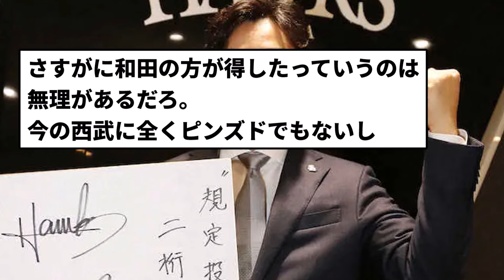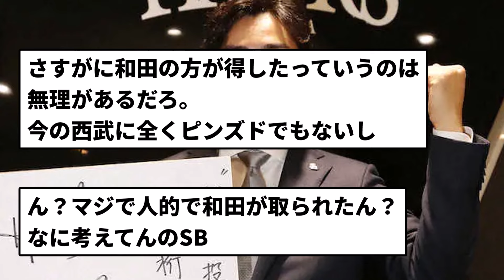【どっちが得してる？】山川穂高と和田毅のトレードだったとして【なんJ反応】【プロ野球反応集】【2chスレ】【1分動画】【5chスレ】